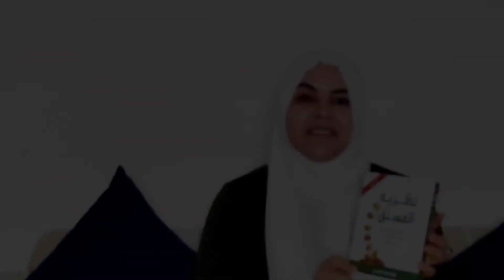اقرأ/ الكتب شغفي../ماهي الكتب التي اقتنيتها من معرض الكتاب /روضة حمزاوي/ 4U(تونس 2021)